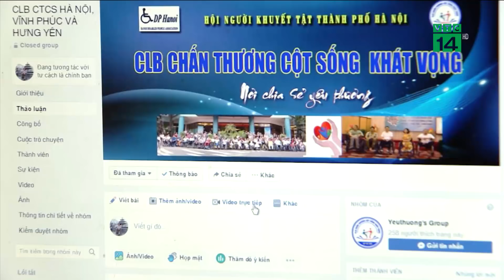Một ngày của người khuyết tật | VTC14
VTC14 | MỘT NGÀY CỦA NGƯỜI KHUYẾT TẬT
Hôm nay, Ngày quốc tế người khuyết tật 3/12, chúng tôi xin dành thời lượng của chương trình, kể cho quý vị nghe một câu chuyện về người đàn ông khuyết tật Phạm Tuấn Kiệt. Một ngày của anh Kiệt cũng có 24 tiếng nhưng khác chúng ta như thế nào, xin mời quý vị và các bạn theo dõi phóng sự sau.